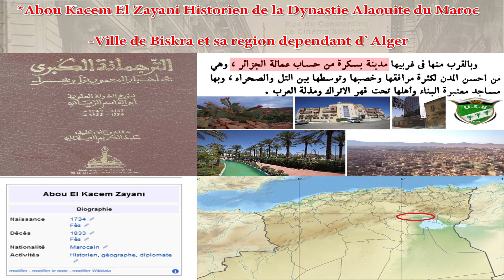BISKRA ZIBANS REGENCE D`ALGER SELON ABOU EL KACEM ZAYANI بسكرة زيبان مملكة الجزائر